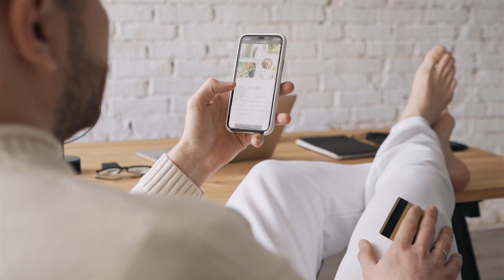La PostePay è una carta di credito o di debito?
00:00 Introduzione
00:39 Tipologie
01:58 Differenze fra carte

Esistono diverse varianti della Postepay, ognuna con caratteristiche specifiche, come ad esempio la Postepay Evolution che funge da ibrido tra una carta prepagata e una carta di debito, e la Postepay Business, pensata per una clientela aziendale.

La differenza tra carta di credito, carta di debito e carta prepagata, consistono nel fatto che la carta di credito consente acquisti anche senza denaro presente sul conto, mentre la carta di debito è legata alla disponibilità di fondi sul conto, e la carta prepagata richiede una ricarica di fondi prima dell'utilizzo.